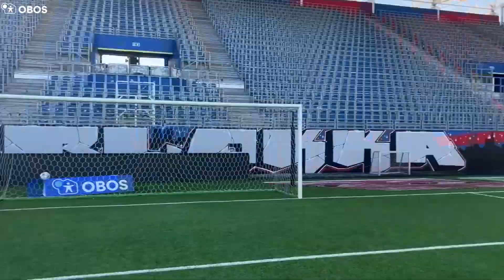Lanserte seg selv som vinner før start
Det terpes på presisjon før bortekampen mot Brann, og hver eneste centimeter teller.